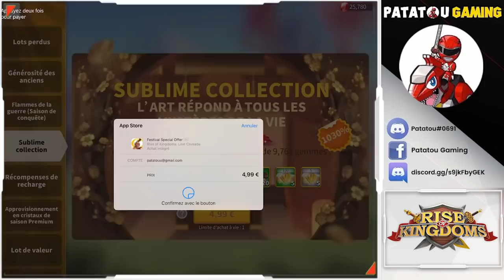LEGENDARY CRAFT TIPS! FORGE EXPLOSION! RISE OF KINGDOMS